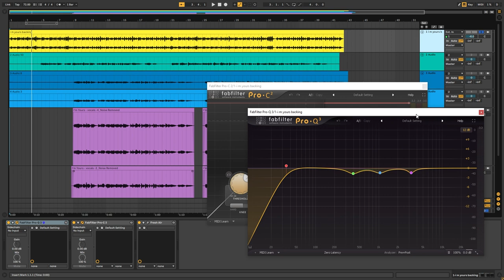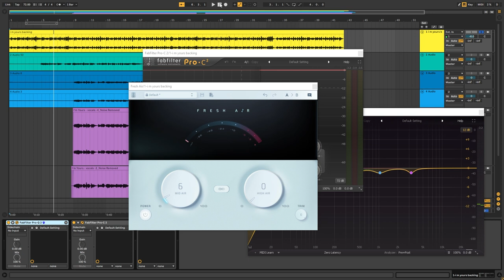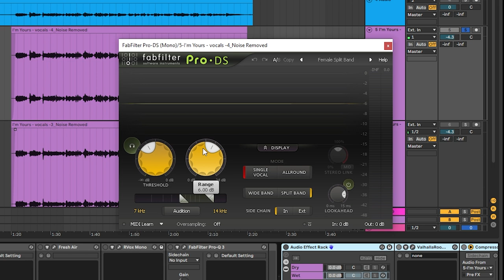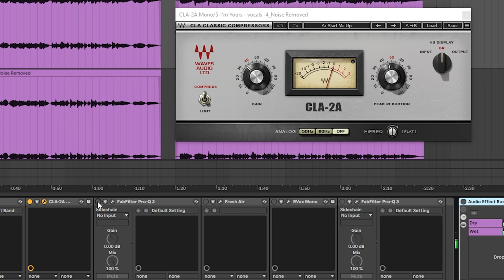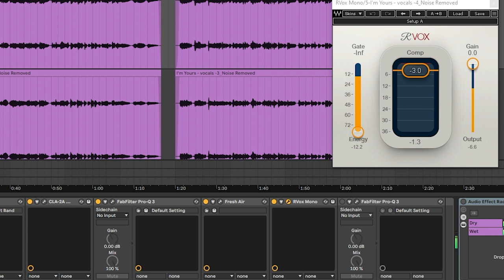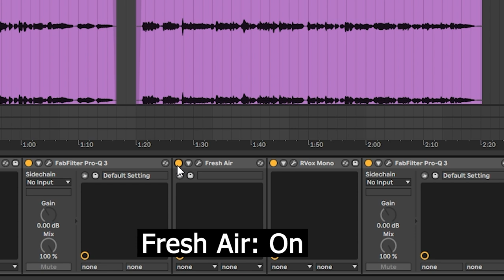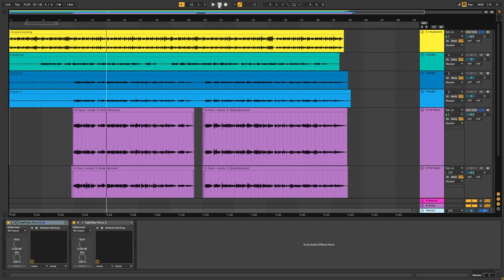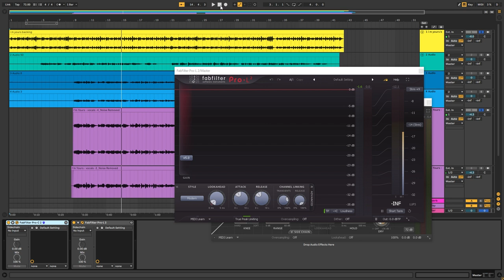Vocal Mixing with Fresh Air VST Plugin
Today in this video we will learn about "Vocal Mixing with Fresh Air VST Plugin".

Time Stamps:
0:00 - Introduction
1:17 - Project Preview
1:50 - Ukulele Processing
2:57 - Fresh Air Plugin on Ukulele
3:37 - Vocals Preview (Mixed/processed)
4:11 - Raw Vocals
4:43 - Auto Tune Vocals
5:51 - De-essing Vocals
6:09 - Compression For Tone Shaping
7:21 - Subtractive EQ
7:38 - Applying Fresh Air Plugin
8:42 - Compressing Vocals Slightly
9:19 - EQ for cutting Harsh Frequencies
9:37 - Fresh Air Plugins Test
10:25 - Reverb
10:59 - Processed/ Mixed Output
11:58 - No Clipping
12:47 - Mastering
13:58 - Fresh Air Plugin Review
14:38 - Outro

🖥️Processor: i9 9th generation
🖥️RAM: 32GB DDR4 3000mhz
💾Storage: 1 TB NVMe SSD,  480GB SSD and 1 TB HHD
🖥️CPU cooler: 240ml Liquid cooler
🖥️Graphics Card: GTX 1660Ti
🖥️Motherboard: Z390
🖥️PSU: 650 Watt
💻Cabinet: Masterbox 511RGB
🖥️Monitor: Samsung 27" Cured LED Bezel Less
⌨️Keyboard/Mouse: Dell wireless combo